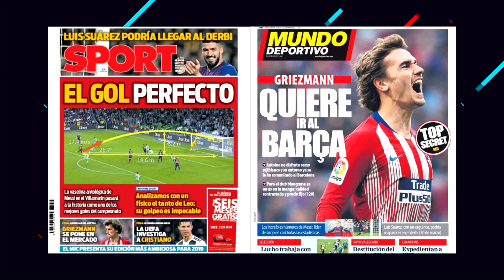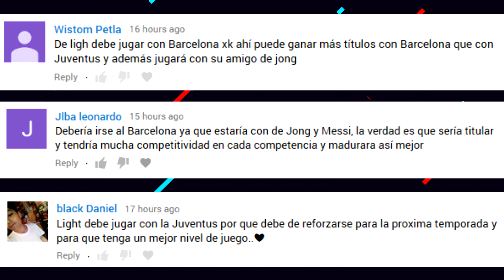PSG va por KROOS | COUROTIS RECHAZA IRSE AL UNITED | ‘GRIEZMANN SE OFRECE AL BARCELONA’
PSG ofrece esta cantidad para fichar a Toni Kroos en verano. Courtois rechaza fichar por el Manchester United a cambio de David De Gea. Griezmann se ofrece al Barcelona ¿Lo ficharan? Entérate de esto y mucho mas ¡AQUÍ!